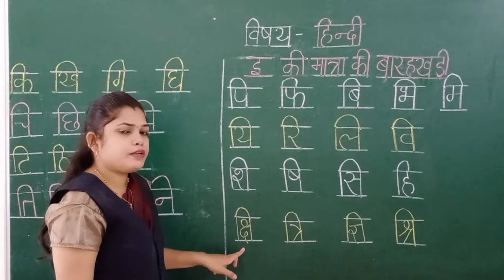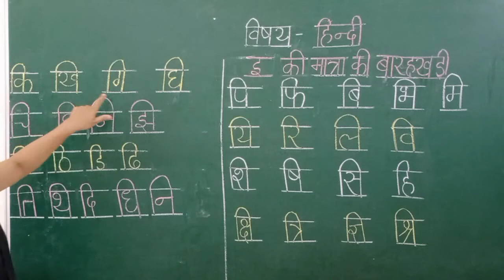Class KG II |Subject-Hindi |Topic- E ki maatra ki baarhkhdi| 15/7/2021